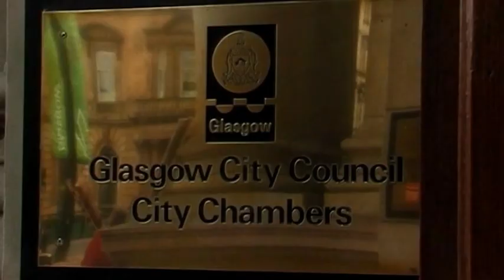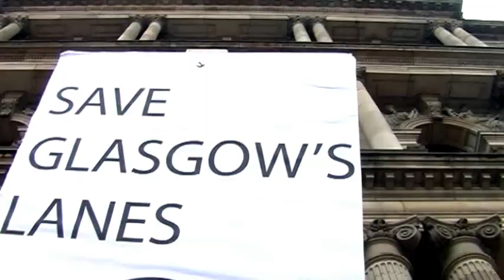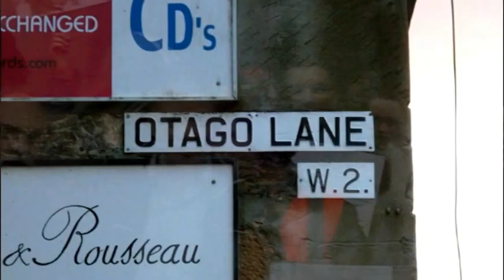Save Otago Lane - City Chambers Protest 2012 - "Leave Our Lane Alane"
29 August 2012: Glasgow City Council Grants Application...
Glasgow City Council has today ignored its own planning regulations and 1,000s of objections to grant permission to the Otago Lane development.
Residents and traders of Otago lane are saddened and sickened by the decision to grant the building of 49 dwellings in Otago Lane.

Lane battle goes into round three

Jasper Hamill
Reporter

WEST End campaigners have vowed to fight off developers for a third time to stop them building in a conservation area.

A company owned by Glasgow's biggest developer Hugh Scott has lodged plans for 49 homes in four large blocks on Otago Lane, after twice withdrawing plans following pressure from local residents and businesses.

People who live and work on the lane fear the development will destroy the period character of the area and choke off the quirky businesses on it, which include a clock repairer, a vintage bookshop and a tea house.

Evening Times article 21/11/11

For up-to-date news please visit
campaign web site at - saveotagolane.co.uk